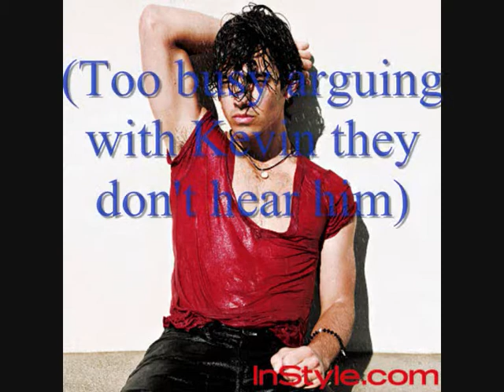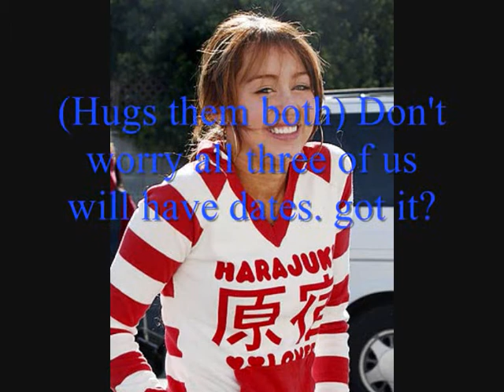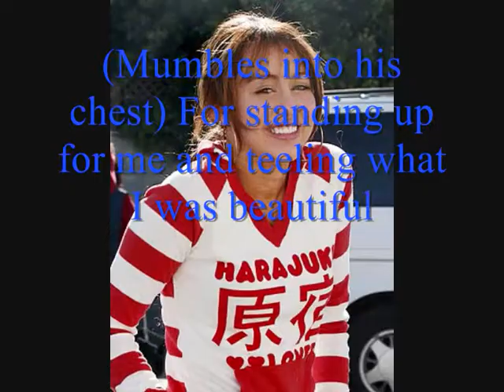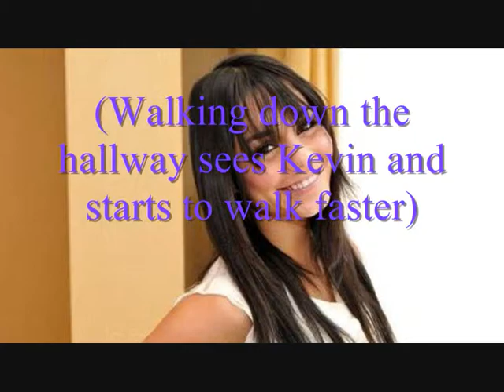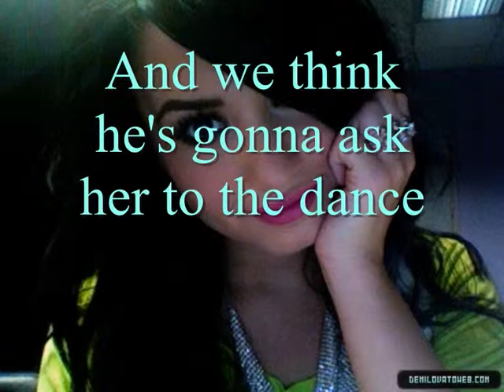Don't forget about us episode 15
This one was alot eaiser to do. plz comment atleast 5 comments
Songs:Selena Gomez Magic
Amy Diamond Don't cry you heart out